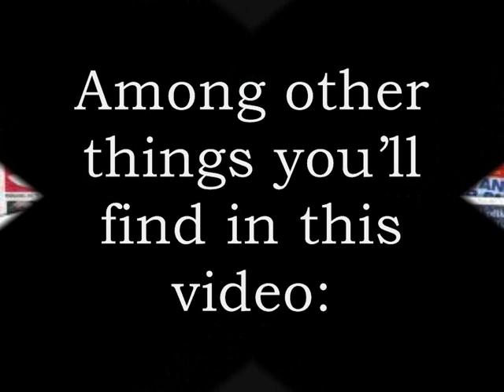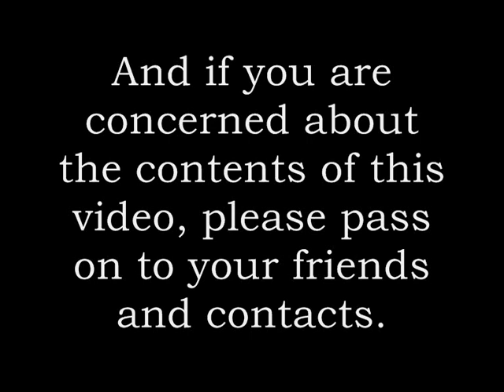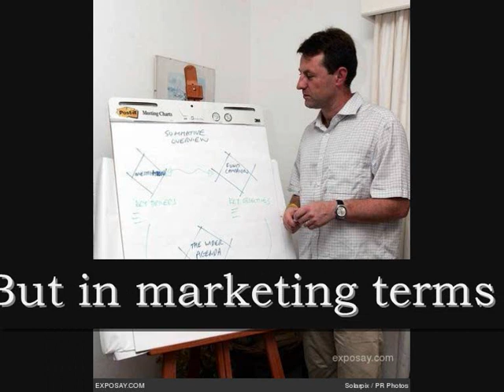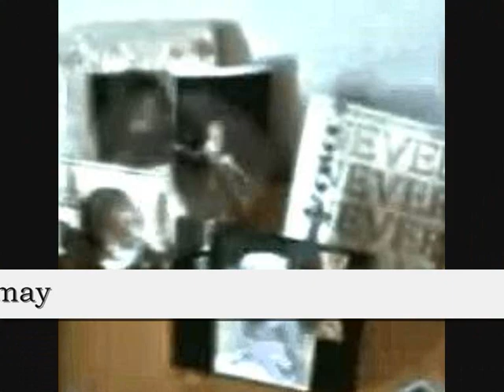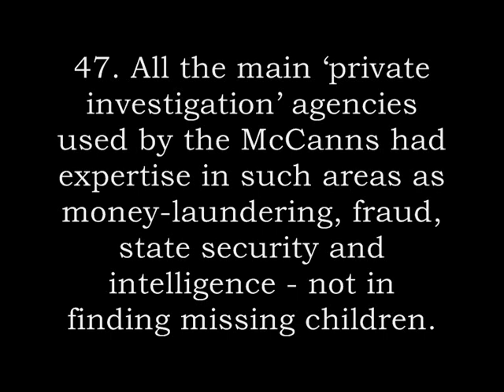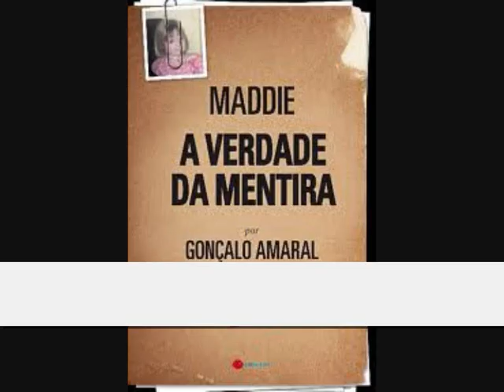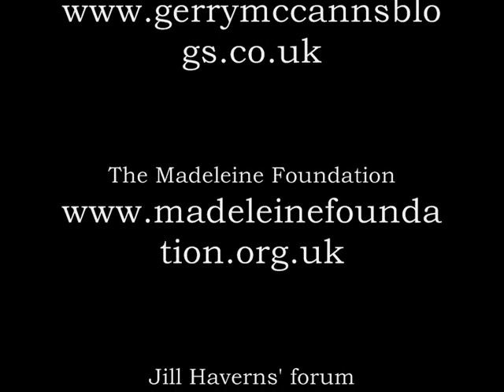What happened to Madeleine McCann? 50 facts that the British Media are not telling you - Sec. C & D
Among other things you'll find in this video:

• Strange things the McCanns have said and done
• How the McCanns wasted public money on useless private detectives